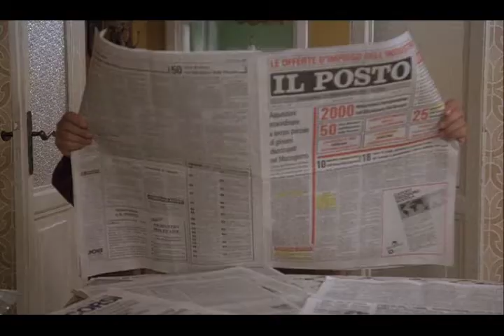Fantozzi va in pensione...gli hobbbiess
Fantozzi, una volta in pensione, inizia a praticare i suoi hobbies...